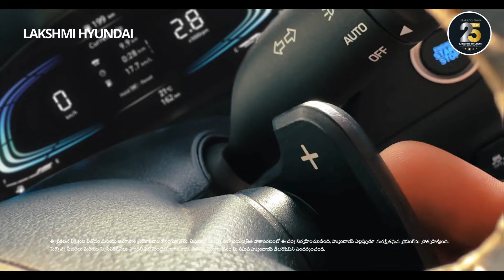Get ready for Episode 3 where this time around, the Hyundai CRETA N Line races against a kayak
Get ready for Episode 3 where this time around, the Hyundai CRETA N Line races against a kayak, tackling the challenge of water head-on.

Video Source: Hyundai India